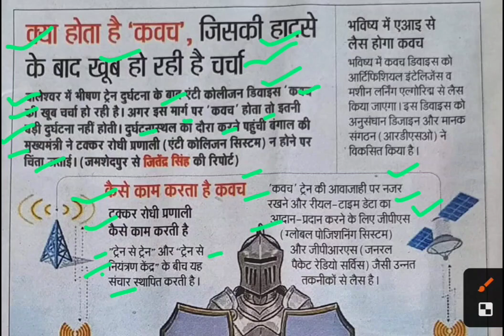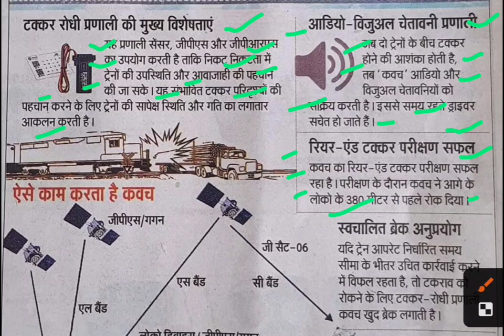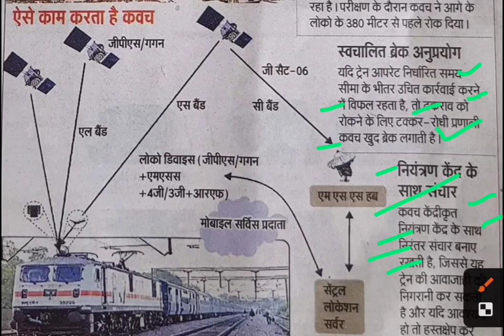रेलवे का सुरक्षा कवच,railway kavach system kya hai,railway kavach technique,railway kavach project